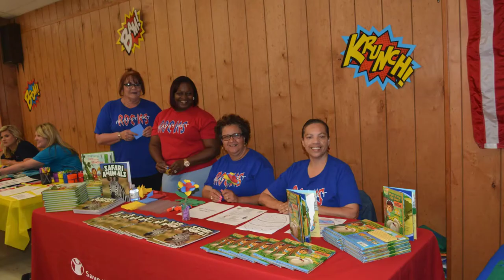Your Donations at Work at FHF SWLA 1080p